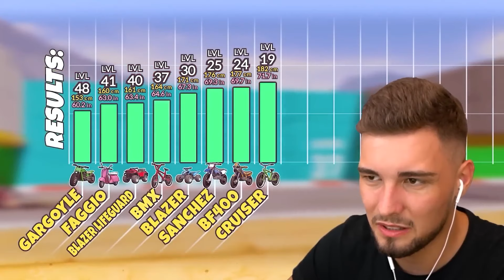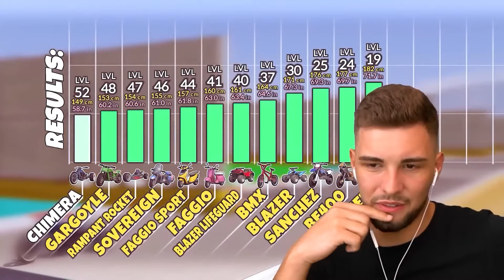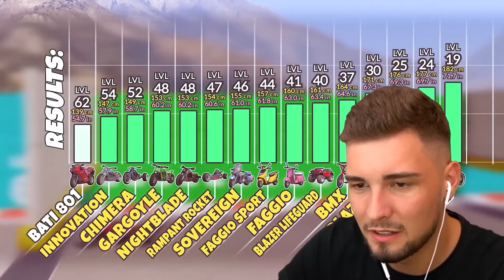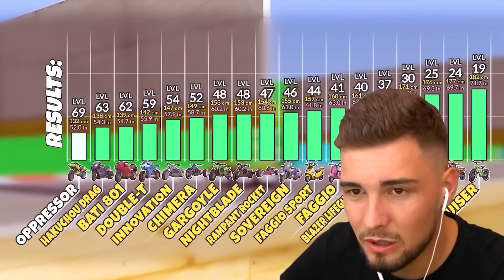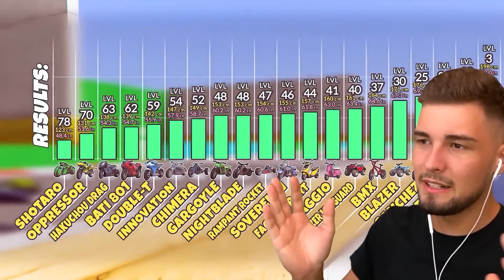DIE HÄRTESTEN SKILL RENNEN in GTA 5!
In diesem Video seht ihr die besten Momente in GTA 5! Schaut bis zum Ende!

Dieses Video ist inspiriert von IDzock, Lumexx, iCrimax und StandartSkill!

Ähnliche Videos